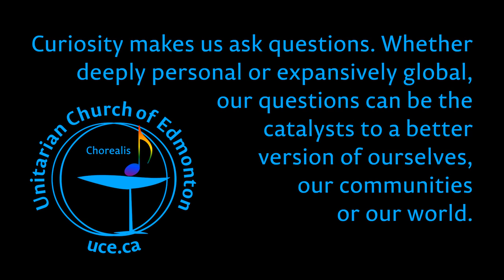Chorealis “Questioning Our Way to a Better World”, 5 May 2019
See below for the order of service with jump links.

Curiosity makes us ask questions. Whether deeply personal or expansively global, our questions can be the catalysts to a better version of ourselves, our communities or our world.

00:00 1 Welcome
02:04 2 Prelude “Asking” sung by Chorealis
05:29 3 Opening Words Opening Words “Let Us Look First to the Response of Love” by Maureen Killoran
06:06 4 Kindling the Chalices January 2019 Global Chalice Lighting by Rev. Petr Samojsky, minister in the Religious Society of Czech Unitarians
06:47 5 Children's Chalice Lighting and Recessional Hymn #360 “Here We Have Gathered”
08:28 7 Question 1 “Are We Asking the Right Question?”
12:00 8 Hymn #1053 “How Could Anyone Ever Tell You?”
13:15 9 Shared Reading #650 “Cherish Your Doubts”
14:55 10 Sharing Our Abundance with Y. E. S. S. (Youth Empowerment and Support Services)
15:48 11 “Blowing in the Wind” sung by Chorealis
17:45 12 Offering Response
18:20 13 Reading “Are You a Manager or a Movement Starter?” Excerpted from “Purposeful: Are You a Manager or a Movement Starter?” by Jennifer Dulski
23:51 14 Question 2 “Are our expectations high enough?” by Karen Mills
29:16 15 Hymn #121 “We’ll Build a Land”
32:44 16 Silent Candles of Joy and Concern
34:04 17 Meditation in word “Have Patience” by Rainer Maria Rilke
35:14 18 Meditation in song “When Will the Fighting Cease?” sung by Chorealis
36:36 19 Question 3 “Can the answer be this easy - and this hard?” by Karen Mills
40:12 20 Hymn #354 “We Laugh, We Cry”
44:35 21 Closing Words
45:19 23 Postlude “Will Justice Roll Down?” sung by Chorealis
49:28 24 “Carry the Flame”